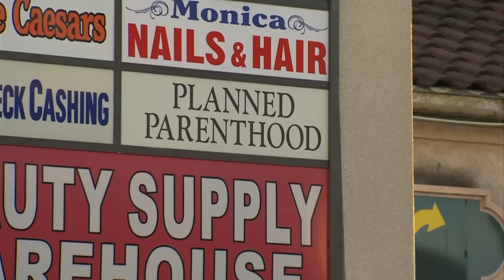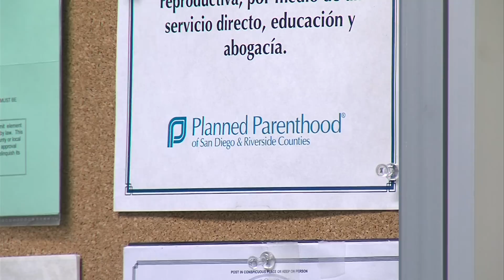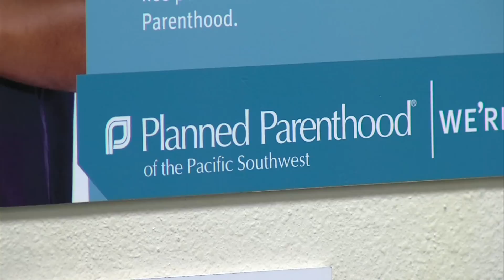Planned Parenthood Marks Its Golden Anniversary In San Diego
As it celebrates its 50th anniversary in San Diego, Planned Parenthood is trying to foster a new generation of advocates.